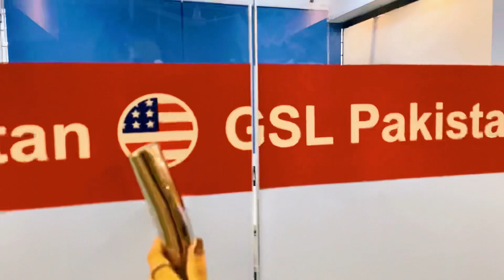GSL Home Visit | Let's see what all the hype is about? | GSL Pakistan.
Let me give you a tour of GSL Pakistan's new branch at Saddar Rawalpindi.

Office Location: Gateway study links office no 7 first floor,  Anique Arcade I-8 Markaz Islamabad

For IELTS test Registration
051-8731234